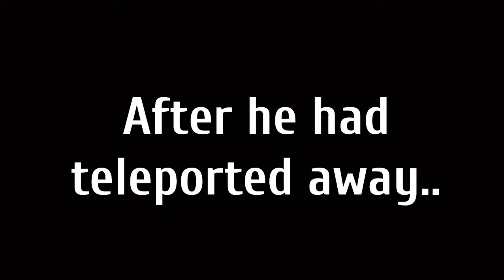|| Hallucinations?.. Part 2 of Charlie’s Death ( My AU ) || Gacha Club || Afton History ||